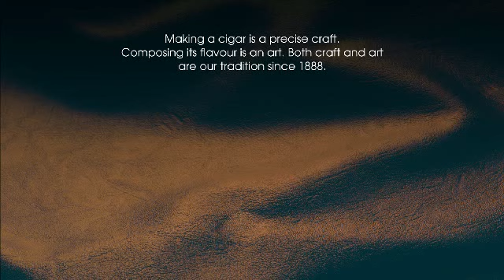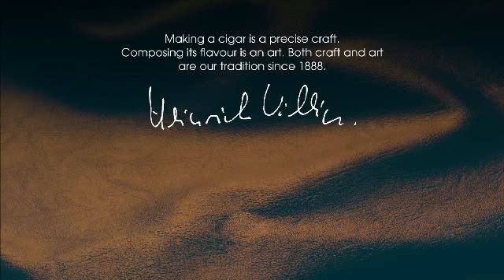Villiger 1888 - A Cigar 120 Years in the Making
For more than 120 years Villiger & Sons has been recognized as one of the leading cigar manufacturers in the world, creating the quality standar now referred to world-wide as a Swiss cigar.  With the experience of those 120 years Mr. Heinrich Villiger himself crafted our companys first Premium Hand-Rolled cigar worthy of bearing the Villiger name: the Villiger 1888.